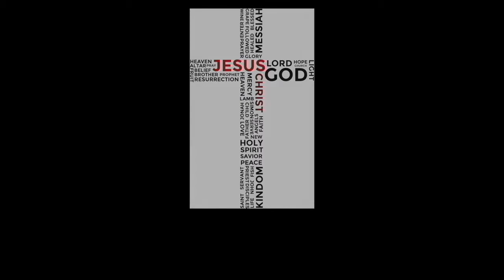What a beautiful name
A worship song, played and sung by members of the St Paulinus Music Group, Crayford. Finding ways to continue our worship in lockdown.

written by Ben Fielding and Brooke Ligertwood

Singers         Carol, Ros, Sean, Tanya
Piano.           Richard
Drums.         Kyle
Flute.            Lucy
Sax.              Evie, Rachel